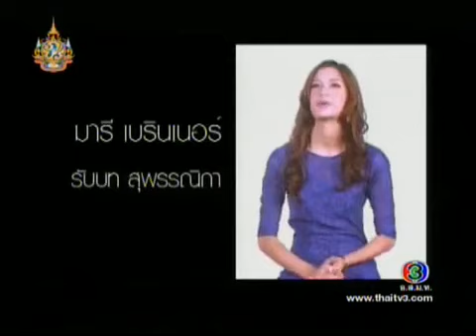เปิดกองวิก 3 (สามหนุ่มเนื้อทอง 2/4) - Bangkok Motorbike Festival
รายการเปิดกองวิก 3 (ละครสามหนุ่มเนื้อทอง ตอนที่ 2/4)